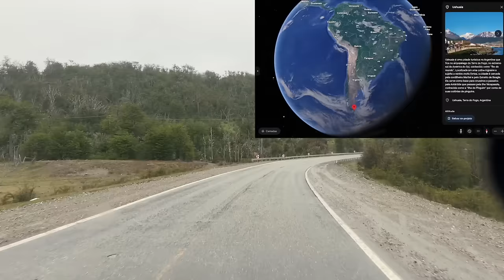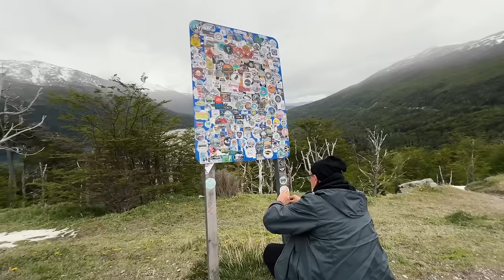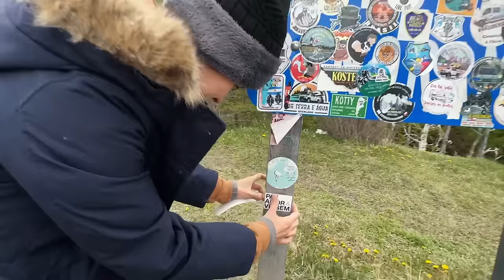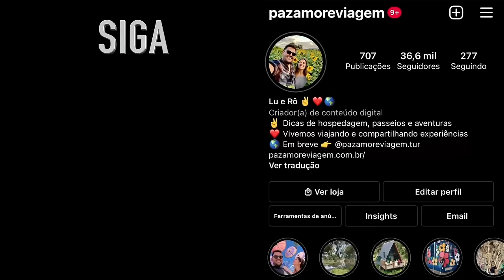A ESTRADA PARA USHUAIA (SEM CORTES) | ROTA MAIS LINDA DA ARGENTINA | Ruta 3 | Paz, Amor e Viagem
🚐 EXPEDIÇÕES DE MOTORHOME:
BRASILEIROS EM USHUAIA
Sem Fronteiras Motorhomes
➕ SEGURO DE MOTORHOME, CARTA VERDE E OUTROS SEGUROS:
💻 EQUIPAMENTOS UTILIZADOS:
🔈 PLATAFORMA DE MÚSICA PARA VÍDEOS